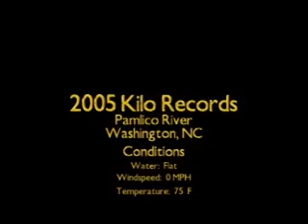Fountain Offshore Racing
Washington, NC - August 8, 2005 - This weekend the SBI/APBA Offshore Racing Tour came to the Fountain Factory in Washington North Carolina. With over 50 teams from around the country the entire weekend was a great success! Fountain Boats dominated the premier Super-Vee class taking the five top spots. The weekend belonged to Team Instigator a 40' Fountain who on Friday set a SBI/APBA/UIM Super-Vee world speed record at 112 MPH in addition to winning first place in Sunday's race. The top Fountains lapped the rival boat builders entry's proving once again who builds the worlds fastest boats!